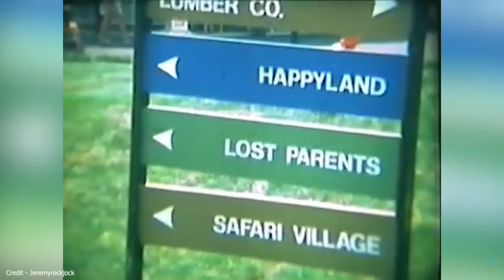The Closed History of Volcano: The Blast Coaster - Kings Dominion | Expedition Theme Park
Join us on Expedition Theme Park Weekly as we look at the recently closed Intamin inverted launch coaster Volcano The Blast Coaster at Kings Dominion in Virginia. Opening in 1998 it replaced the Lost World Mountain and Smurf Mountain rides among others until it was closed in 2019 unexpectedly.

Make sure you let us know where you would like to head to next on the Expedition!

Video Credits -